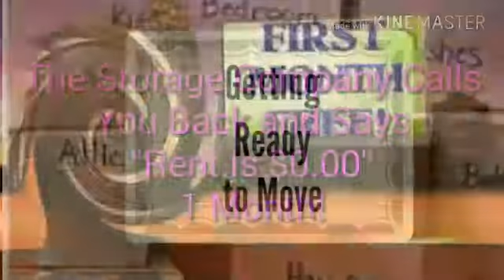85224 Az Chandler,AAAA Self Storage 85224 AAAA Tempe, Arizona AAAA Self Storage 85282 AAAA Plus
Storage Facility Fire

Storage Xxx xxc, had a spectacular fire last week at which over fifty personnel worked to battle the blaze.

Crews arrived to find one building on fire and due to the size and complexity additional resources were called to assist. The final numbers were seven command officers, six fire engines, four ladder trucks, two medic units, a brush truck, a rescue truck, and an auxiliary support unit, totalling approximately fifty-one personnel.

The images below show the aftermath of the fire which took nearly five hours to get fully under control.

Twenty-eight storage units had either smoke or fire damage. The cause of the fire is unknown but an investigation is under way. No views in these Clips are from OnlineRvTv/StorageSpaces.info